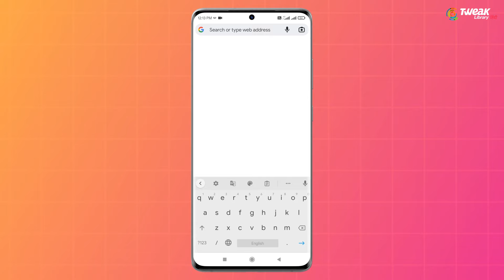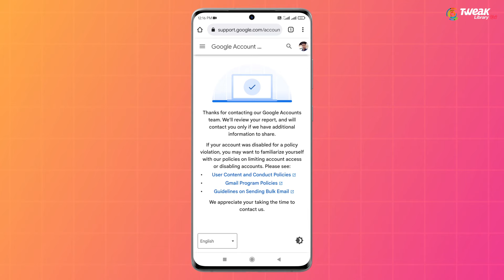How To Fix "Google Couldn't Verify This Account Belongs To You" Problem (2023)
Dosto, Agar aap bhi google "Couldn't Sign You In, Google Couldn't Verify This Account Belongs To You" problem se paresan hai or ise fix krna chahte hai to is video me aapki "Couldn't Verify This Account Belongs To You" problem solve ho jayegi. Dosto kaafi logon ko ye problem aati hai jab vo google ya gmail par login krne lagte hai to "Couldn't Sign You In, Google Couldn't Verify This Account Belongs To You" error aa jata hai. Yaha aapko pata nhi chalta ki ab kya kare dosto is video me hum aapko Google Couldn't Verify This Account Belongs To You problem fix kar denge bs video ko last tak jrur dekhe.